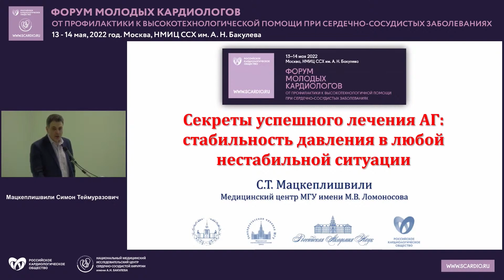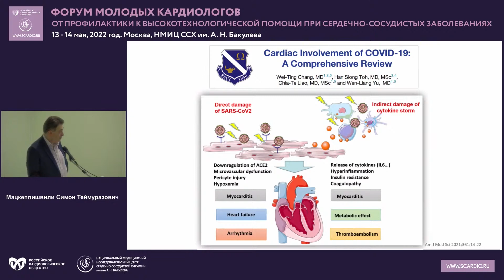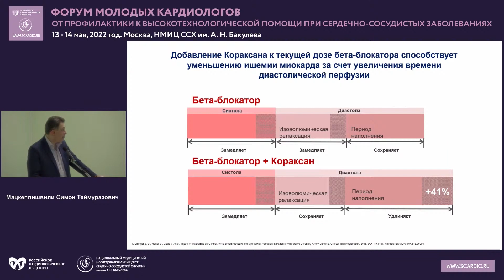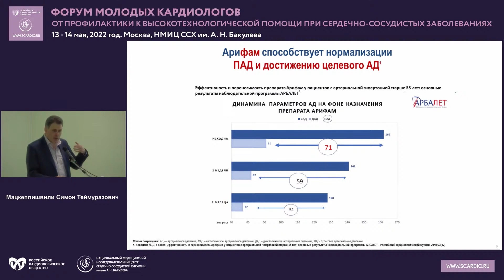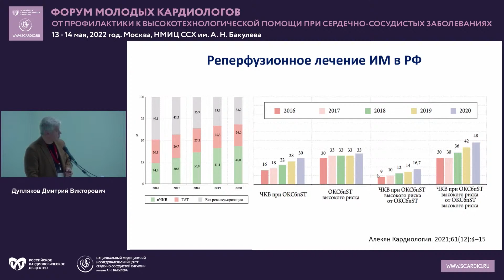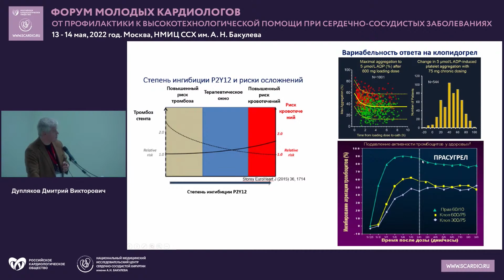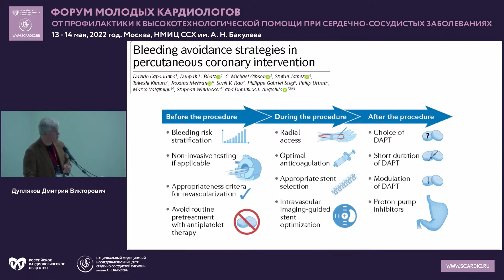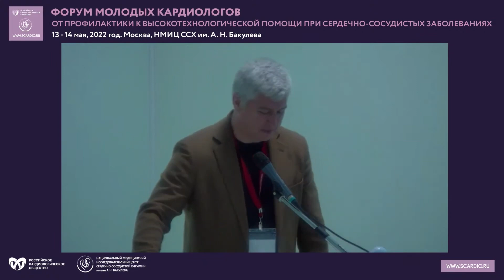Простые решения непростых задач в терапии сердечно-сосудистых заболеваний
При поддержке компании Servier (Сервье)
Форум молодых кардиологов, 13 - 14 мая 2022 года, Москва
14 мая. Зал №6

Мацкеплишвили С.Т. (Москва).
Секреты успешного лечения АГ: стабильность давления в любой нестабильной ситуации
   Мацкеплишвили Симон Теймуразович – член-корреспондент РАН, профессор, доктор медицинских наук, Директор по научной работе, Руководитель Отдела информационных технологий в биомедицине Медицинского научно-образовательного центра МГУ имени М.В. Ломоносова, Москва

Дупляков Д.В. (Самара).
Пациент после ИМ: как избежать  осложнений
   Дупляков Дмитрий Викторович – доктор медицинских наук, профессор, заместитель главного врача по медицинской части ГБУЗ Самарский клинический кардиологический диспансер им. В.П. Полякова», главный кардиолог Самарской области, Самара

0:00 Мацкеплишвили С.Т. (Москва). Секреты успешного лечения АГ: стабильность давления в любой нестабильной ситуации
48:40 Дупляков Д.В. (Самара). Пациент после ИМ: как избежать  осложнений